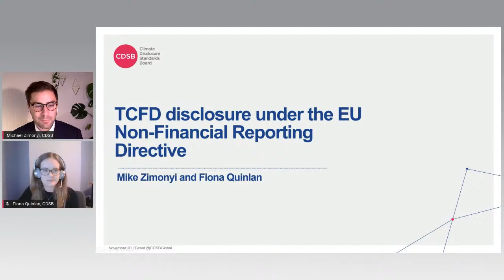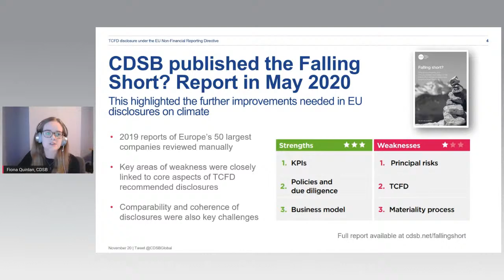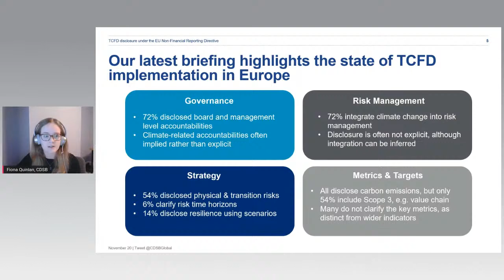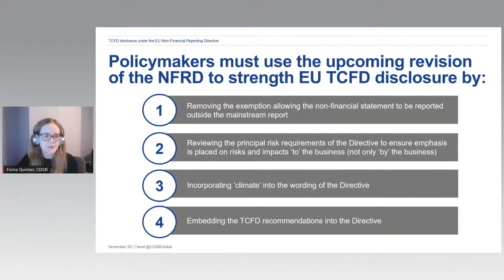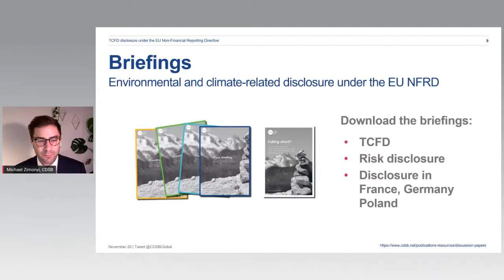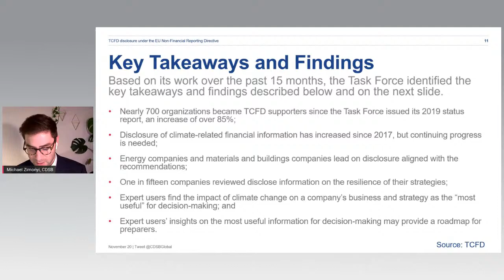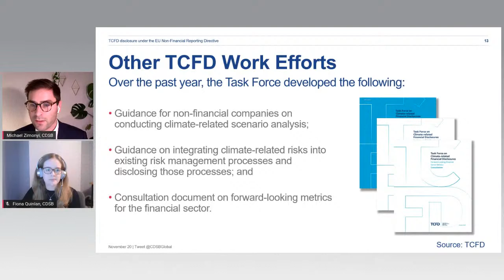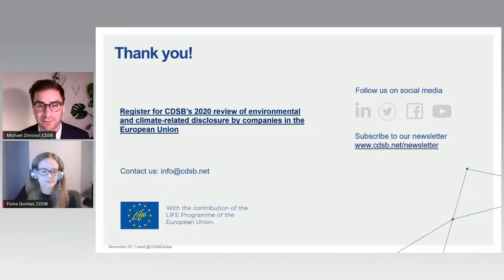TCFD disclosure under the EU Non-Financial Reporting Directive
In May 2020 CDSB published the “Falling short” report. In this report we reviewed the environmental and climate-related disclosures of Europe’s 50 largest listed companies under the EU Non-Financial Reporting Directive (NFR Directive), in 2019.

As part of the review, CDSB considered progress made by Europe’s largest companies in implementing the recommendations of the Task Force on Climate-Related Financial Disclosures (TCFD).

Ahead of CDSB's next major review of 2020 environmental and climate-related disclosure under the NFR Directive in December, we invite you to join this briefing summarising the findings and recommendations with respect to TCFD disclosure.